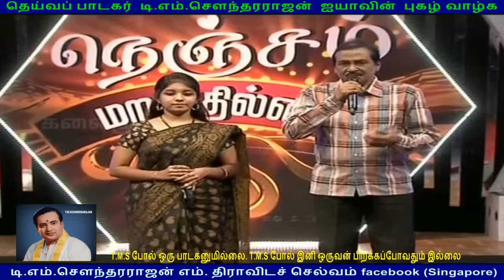TM. Sounderarajan & kovai TMS murali